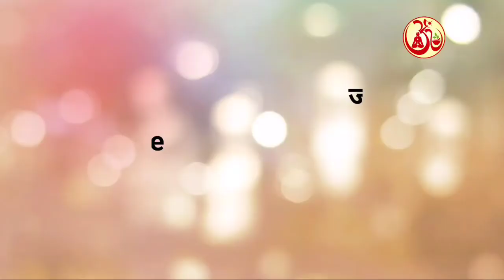月経困難症と生理痛を和らげるヨガの5つのポーズ - Yoga for menstrual cramps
🔥 毎日のストレス解消のために 呼吸法スペシャルヨガに無料で参加

あなたは生理痛をどうにかして治したいと思っていませんか。ヨガのような運動が、生理痛を軽減してくれるとは思わないかもしれません。

しかし、ヨガのポーズのいくつかは、生理痛を和らげるのに非常に効果的です。一度試してみると、ヨガは痛みの緩和に欠かせないものになるかもしれません。

Patanjali Japan Foundation provides the best yoga classes for stress management, back pain, knee pain, neck pain, PCOS, weight gain/loss, smooth and healthy skin & much more.

我々のミッションは天竺（バーラタ/インド）のヨガシステムの本質を伝えながら、皆さんの身体、メンタルとスピリチュアル的な健康を維持することです。

フィロソフィー
PJFのフィロソフィーはヨガの本質をライフスタイルに入れ込むことで皆さんの健康のサポートし古代から天竺（インド）で実践されてきたヨガを理解して皆さんのウェルビーイングに貢献することです。

00:00 - 2:31 - Introduction

02:34 - 03:00 Cat and cow pose

03:00 -  03:11 Adapted Child Pose

03:11 - 04:30  Pigeon’s variation pose

04:30 - 06:00  Reclining Twist

06:00 - 06:43 - Thanks For Watching